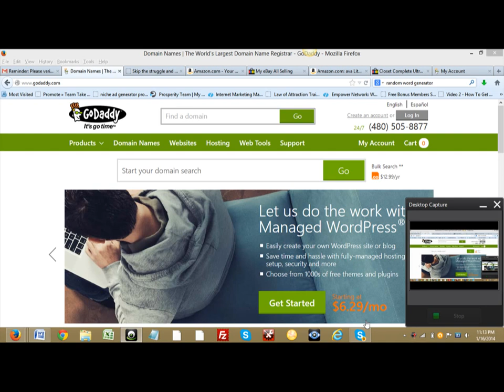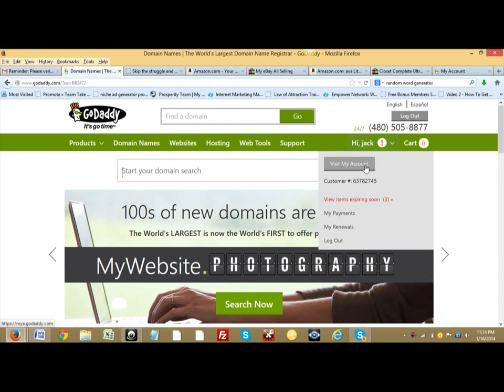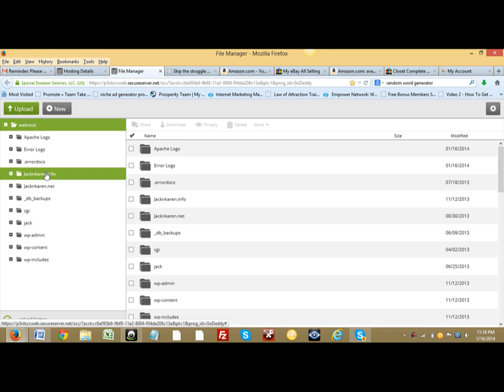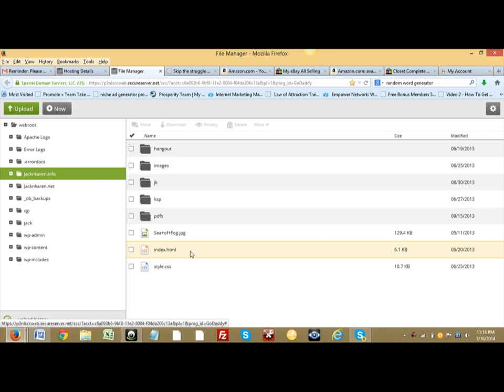How To Navigate Godaddy Control Panel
Jack here guys just wanted to shoot this quick video for learning how to navigate the go daddy control panel
To Learn how you too can make money by teaching what you know and make money